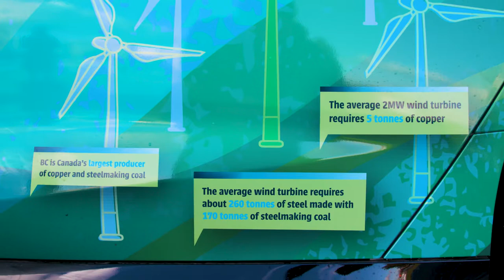BC Mining Jobs Task Force announcement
A BC Mining Jobs Task Force has been established to review exploration and mining in the province and find ways to strengthen this important industry. The 12-member task force will include representatives from industry, First Nations, municipal government, an environmental non-governmental organization, labour, post-secondary/training, and the financial sector.